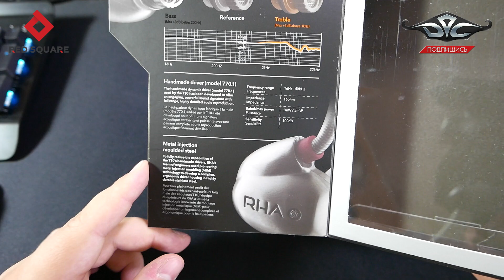RHA T10. Дизайн дождливой Великобритании.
2) В верхнем правом углу щелкаем на значок "Ключик" и регистрируем аккаунт.
3) После регистрации данный аккаунт получает 50 lvl и 10% накопительной скидки.